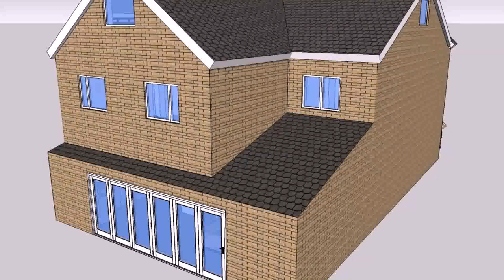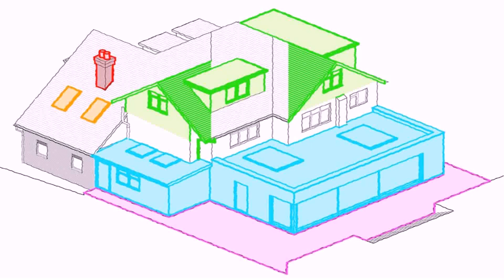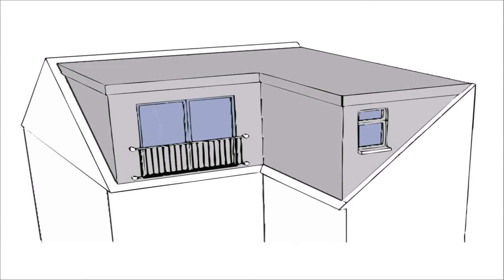Loft Conversion Planning Permission Liverpool - DaddyGif.com (see description)